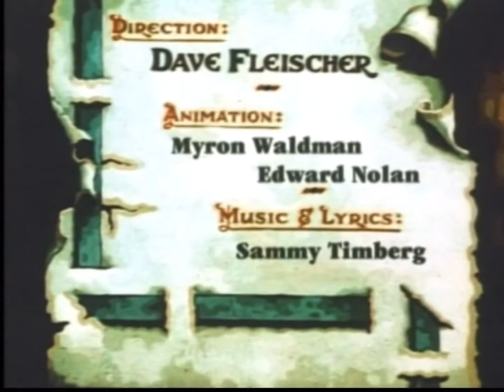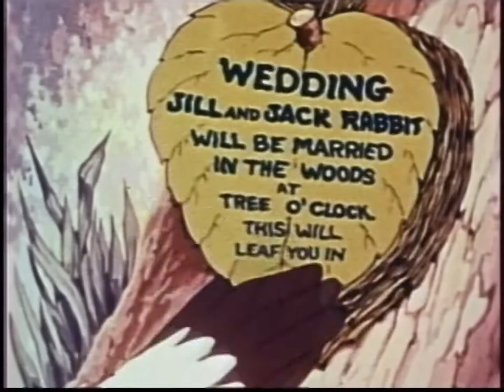Bunny Mooning (1937)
Two bunnys getting marrid.
Directors: Dave Fleischer, Myron Waldman (uncredited)
Stars: Jack Mercer, Mae Questel